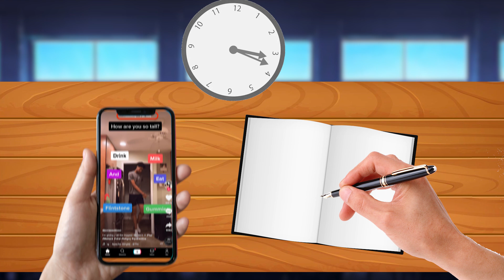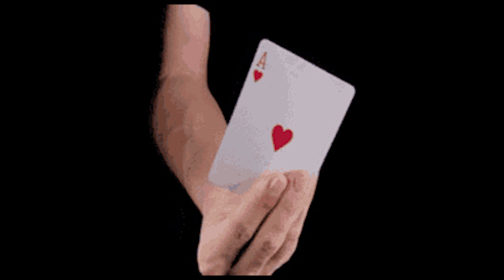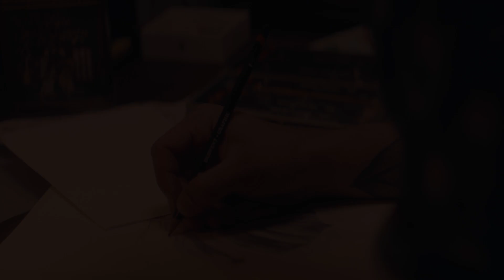كيف تنجز وتنتج اكثر في وقت اقل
انا اعتذر على ان هذا المقطع بعيد عن محتواي تطوير الالعاب لكن انا كمطور العاب كنت اعاني في الانتاج والانجاز في شغلي وسويت هذا المقطع عشان ممكن في بعض منكم يعانوا نفس الشيء في الانتاج.

 ﴿إِنَّ اللَّهَ وَمَلَائِكَتَهُ يُصَلُّونَ عَلَى النَّبِيِّ يَا أَيُّهَا الَّذِينَ آمَنُوا صَلُّوا عَلَيْهِ وَسَلِّمُوا تَسْلِيمًا ٥٦﴾